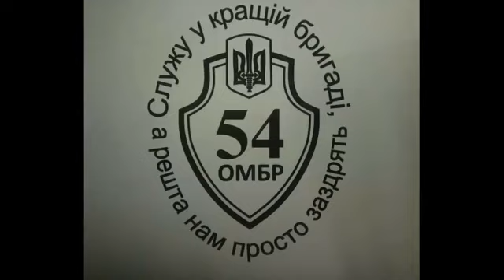Вдала операція ЗСУ.